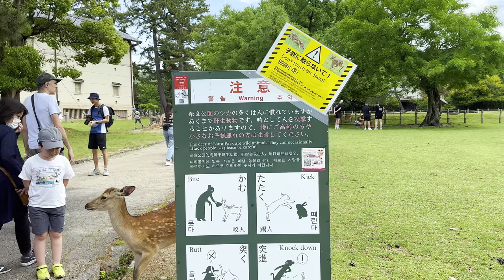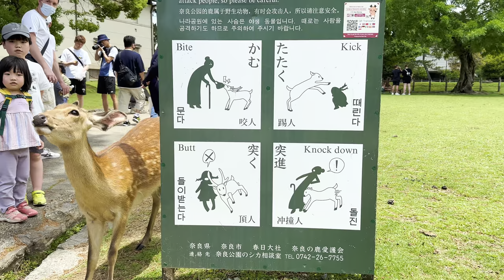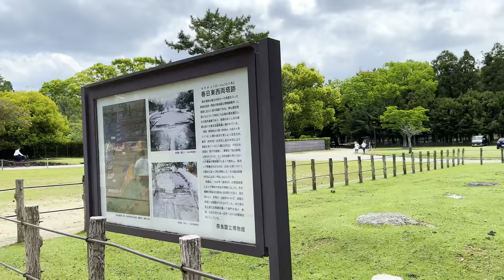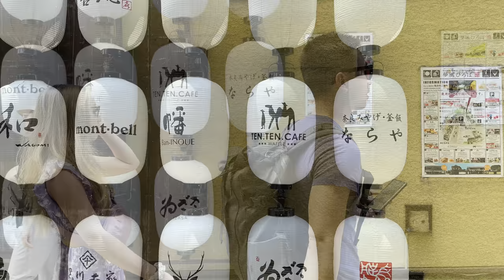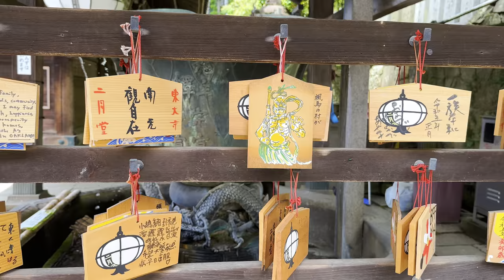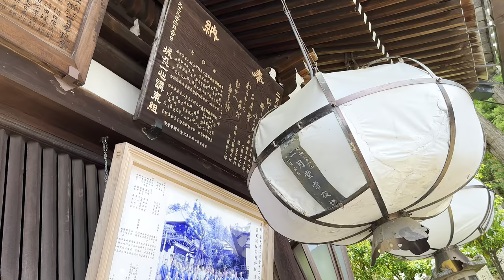Nara, Japan Walking Tour 🇯🇵 Explore the Magical City of Deer & Ancient Temples | 4K HDR 60fps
Welcome to Nara, Japan.

Feed the deer special deer crackers and experience the heartwarming sight of them bowing in gratitude. With every step, we'll capture breathtaking views of lush greenery, peaceful ponds, and ancient Buddhist temples.

Immerse yourself in the natural splendour of this enchanting park, home to over 1,200 sacred sika deer. As we stroll through the sprawling 660-hectare park, you'll witness the remarkable bond between humans and these gentle creatures.

Our journey through Nara Deer Park will leave you spellbound, offering a harmonious blend of nature, spirituality, and cultural treasures Subscribe to our channel for more immersive travel experiences and let us take you on unforgettable adventures around the world!

Chapters:
0:00 Intro
2:51 Sanjo-Dori Street
7:56 Gojunoto Temple
8:52 Deer
14:19 Noborioji Enchi Park
14:42 Bowing Deer
25:39 The Deer Whisperer
27:05 Deer Warning Sign
29:38 Nara National Museum
36:38 Nara Mascot
39:10 Feeding the Deer Cookies
44:02 River Deer
46:30 Nandaimon Gate
47:27 Kongo Rikishi Agyo Statue
53:33 Todai-ji Daibutsuden
54:45 Kagami Pond
57:34 Deer Cookies
1:01:30 Souvenir Store
1:02:33 Temple Stairs
1:04:14 Hidden Shrine
1:06:42 Buddhist Shrine
1:10:09 Nigatsudo Temple
1:13:52 Sacred Steps